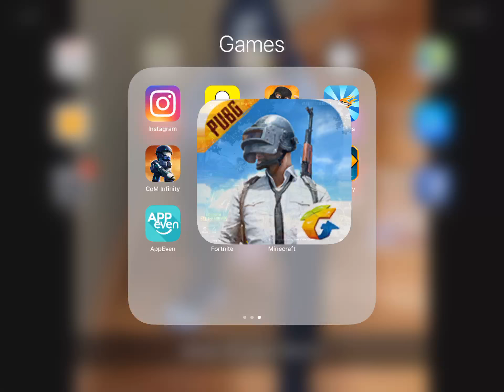PUBG MOBILE gameplay!